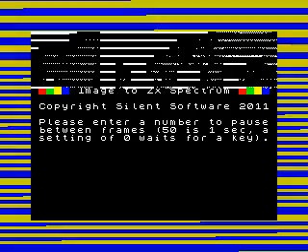The Last Of Us - Loading screen (ZX Spectrum)